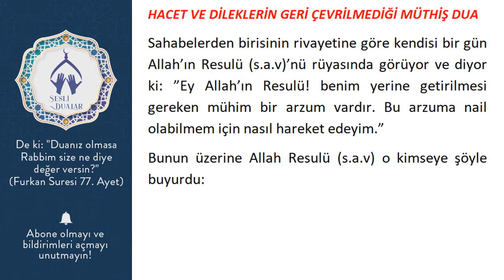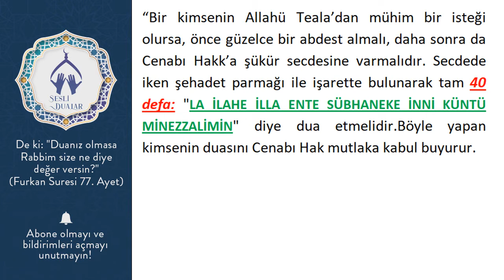HACET VE DİLEKLERİN GERİ ÇEVRİLMEDİĞİ MÜTHİŞ DUA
Sahabelerden birisinin rivayetine göre kendisi bir gün Allah’ın Resulü (s.a.v)’nü rüyasında görüyor ve diyor ki: ”Ey Allah’ın Resulü! benim yerine getirilmesi gereken mühim bir arzum vardır. Bu arzuma nail olabilmem için nasıl hareket edeyim.”
Bunun üzerine Allah Resulü (s.a.v) o kimseye şöyle buyurdu:

“Bir kimsenin Allahü Teala’dan mühim bir isteği olursa, önce güzelce bir abdest almalı, daha sonra da Cenabı Hakk’a şükür secdesine varmalıdır. Secdede iken şehadet parmağı ile işarette bulunarak tam 40 defa: "LA İLAHE İLLA ENTE SÜBHANEKE İNNİ KÜNTÜ MİNEZZALİMİN" diye dua etmelidir.Böyle yapan kimsenin duasını Cenabı Hak mutlaka kabul buyurur.